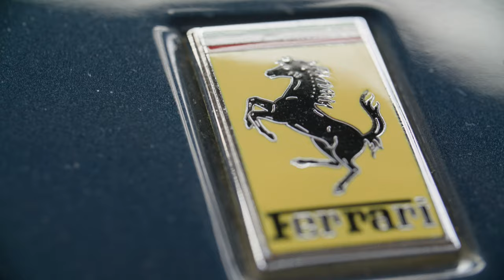Wheels of NYC Vintage Car Event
Specially curated vintage car event hosted by Wheels of NYC at the Brooklyn Navy Yard in Brooklyn, NY.